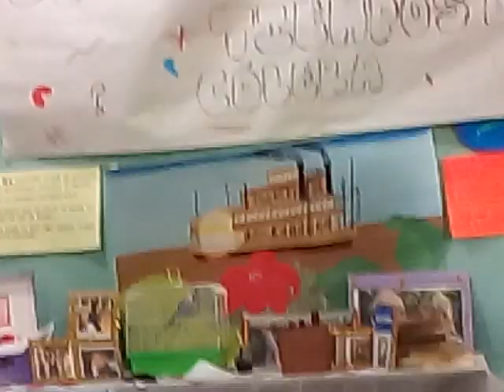Grado 7-02 exposición el amor en los tiempos del cólera